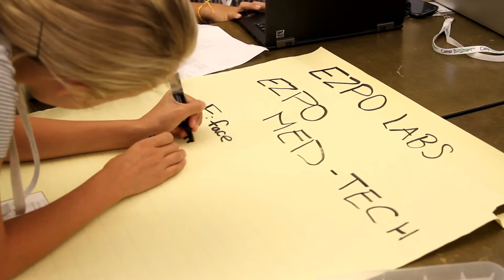CEOs talk about Camp BizSmart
Silicon Valley CEOs share their perspective on the Camp BizSmart difference, the ability to provide young people the opportunity to solve real world business cases with company CEOs and expert mentors while they develop the essential entrepreneurial traits and business skills needed to thrive when faced with challenges.